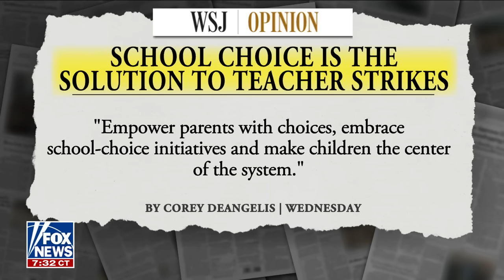'Illegal teachers strike' in Massachusetts closed schools for 2 weeks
American Federation for Children senior fellow Corey DeAngelis joins 'Fox & Friends Weekend' to discuss an 'illegal teachers strike' in Massachusetts which closed schools for two weeks.